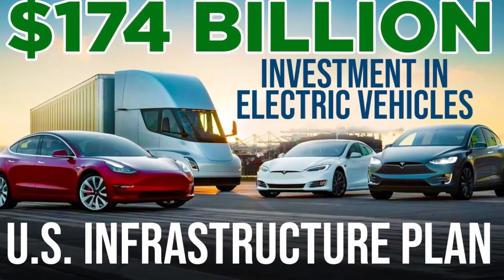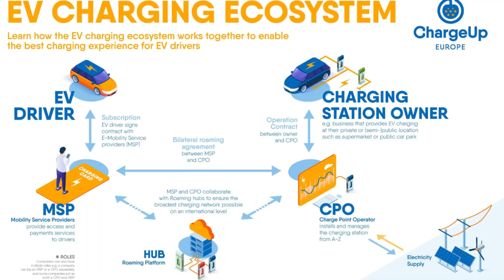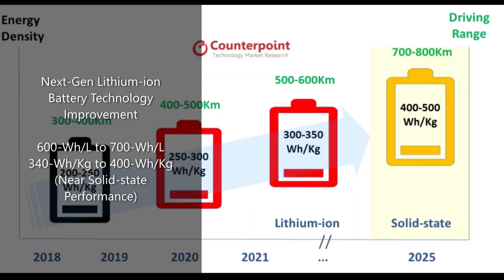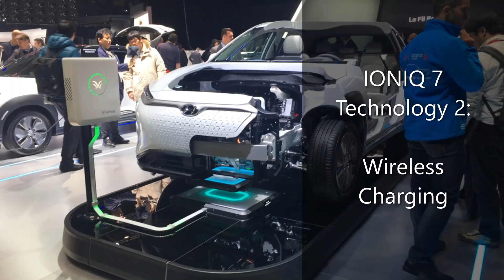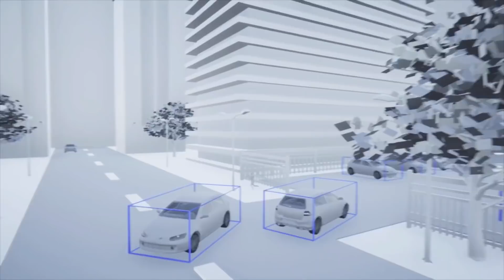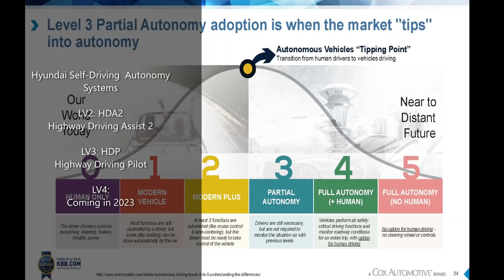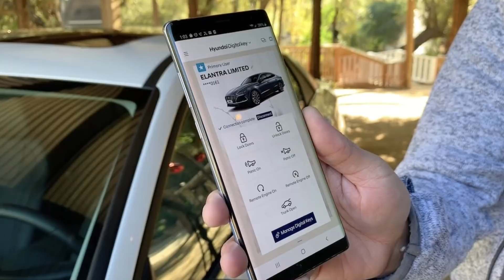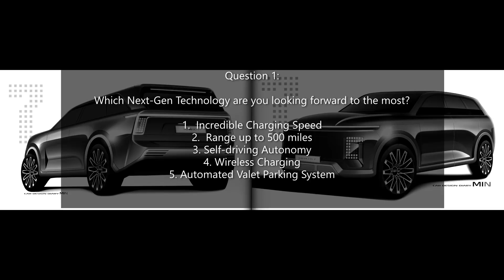Hyundai IONIQ 7 Electric 3 Row SUV! Future is Coming in 2023! 7 Minute Charge Time 500 Miles Range!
Meet the future!  Hyundai Ioniq 7 is the future in electric vehicles that’s much closer than you think.  While the 800V E-GMP duo Hyundai Ioniq 5 and Kia EV6 are breaking all sorts of sales records with their advanced features such as 18-minute charge time, up to 310-miles or 500-km range, and incredibly fast acceleration of 3.5-seconds, the Hyundai group is cooking up another storm.  The 3rd vehicle in its series IONIQ 7 3-row 7-seater SUV, similar in size to the current Hyundai Palisade and Kia Telluride, will be a completely different beast altogether.  Although still based on the same 800V E-GMP dedicated electric platform, the next large SUV from Hyundai will be far more advanced in every way.  This includes improved battery technology for longer range, incredibly fast charging speed, and groundbreaking technologies such as wireless charging and automated valet parking. Furthermore, Ioniq 7 will be the first vehicle to be fully self-driving, achieving level-4 autonomy.  Also, the Ioniq 7 will be All-American.  It will not only be built in Hyundai’s US factory in Montgomery, Alabama but will be supplied by SK Innovation’s American plant in Commerce, Georgia.  Most of the groundbreaking technologies will also be supplied by other American companies such as WiTricity, Motional, and NVIDIA.  Watch the video to meet the future!

0:00 Intro
0:23 Introduction
3:47 1. Advanced Battery, Range, Performance
5:48 2. Wireless Charging
6:52 3. Automated Valet Parking
7:12 4. Self-driving
9:11 5. NVIDIA DRIVE Connected Drive
10:03 6. Digital Key 3.0
11:28 Price and Summary

Thank you for tuning in!  Your Like and Subscription will very much be appreciated!

5_Clairvoyant - Mar Vei
28_Be Around Her - Maiwan
ES_Let's Stay Up All Night - Basixx

ioniq 7, ioniq 7 hyundai, ioniq 7 suv, ioniq 7 2022, ioniq 7 large suv, ioniq 7 seater

genesis gv70e, genesis gv70e suv, genesis gv70e release date, genesis gv70 price, genesis gv70 ev, genesis gv70e interior, genesis gv70e dimensions, genesis gv70 reveal, genesis

kia ev9, kia ev 9, kia ev 9 price